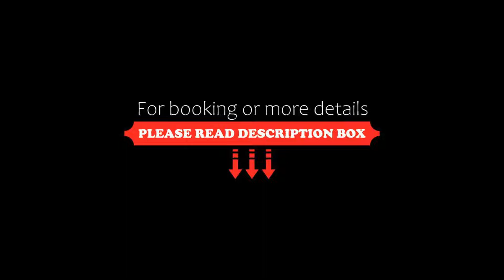Vila Camelia, Sinaia, Romania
About Property:
You're eligible for a Genius discount at Vila Camelia! To save at this property, all you have to do is sign in.
Constructed by one of the architects of the Peleş Palace in 1884, Vila Camelia shares its Bavarian influences, with ornate decoration and characteristic wood fittings.
As well as its classical looks, this villa offers relaxing accommodation with a private location, all within walking distance of the centre of Sinaia.
The surr...
Property Type: Hotel
Address: Spatar Mihail Cantacuzino, nr 5, 300561 Sinaia, Romania
Searching For
1. Vila Camelia - Sinaia - Romania
2. Vila Camelia - Sinaia - Romania Address
3. Vila Camelia - Sinaia - Romania Rooms
4. Vila Camelia - Sinaia - Romania Amenities
5. Vila Camelia - Sinaia - Romania Offers and Deals
Audio Credit:
Track Title: Subway Dreams
Artist: Dan Henig